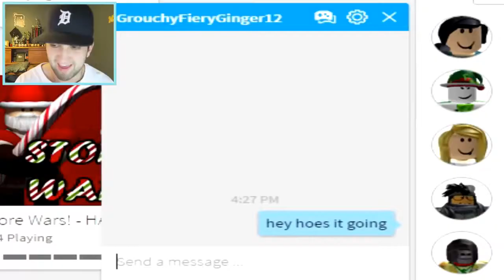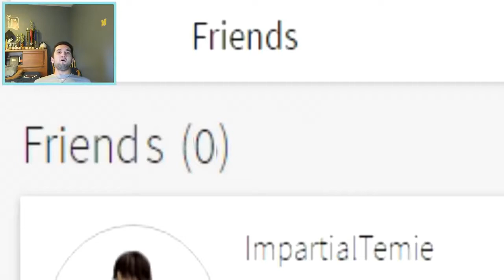[YTP] XBuzzerman Hates Roblox Part 2